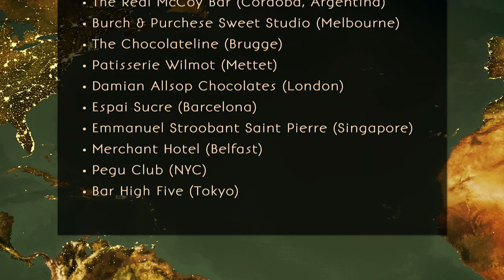Download the free Foodpairing app and get a cocktail for free in 30 top locations worldwide